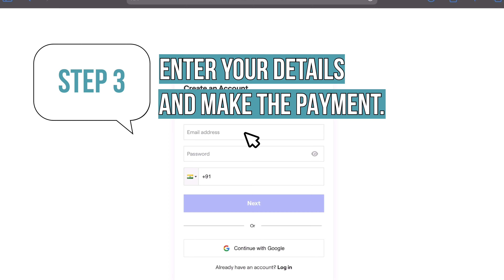Learn in 3 Days! Piano Rhyme Challenge !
Music360 is happy and excited of Piano Rhyme Challenge Course Launch

Step 2: Enroll in the Course: Secure your spot with a quick enrolment and get ready to unleash your musical potential.

Step 3: Begin the Piano Rhyme Challenge: Dive into the rhythms and melodies as you start your journey to piano mastery today!

Don't wait—transform your musical skills with Music360 now!